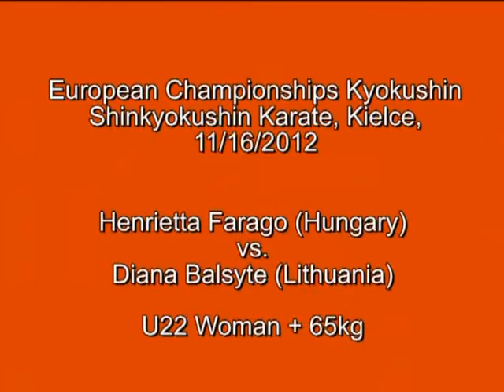Henrietta Farago vs Diana Balsyte, + 65kg, European Championships, Kielce, 11/16/2012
Henrietta Farago (Hungary) vs. Diana Balsyte (Lithuania), U22 Woman + 65kg
European Championships Kyokushin Shinkyokushin Karate, Kielce, 11/16/2012